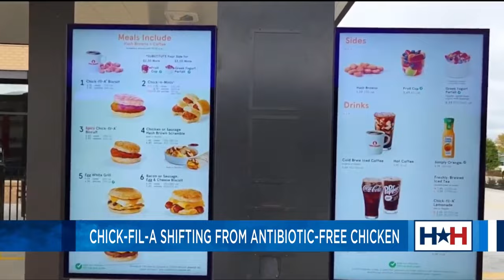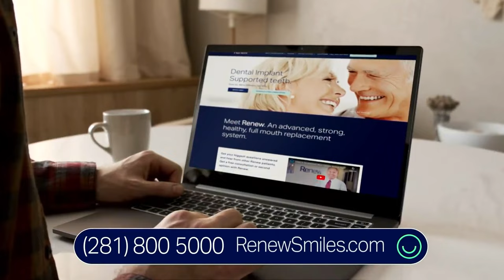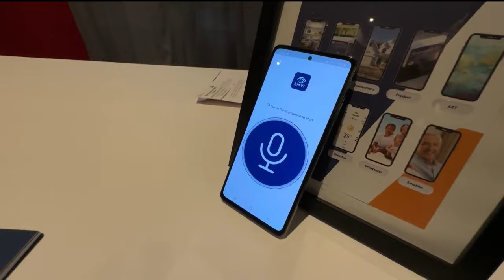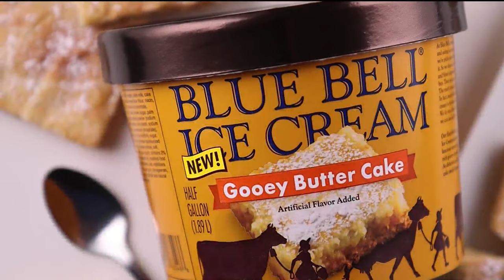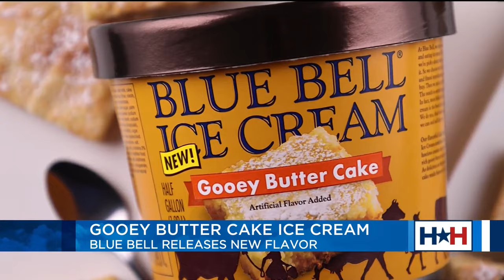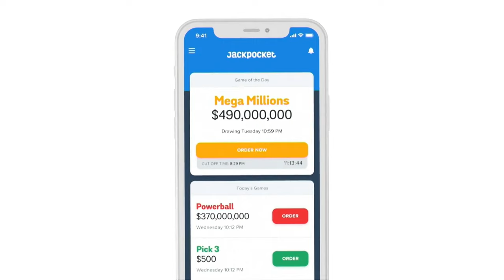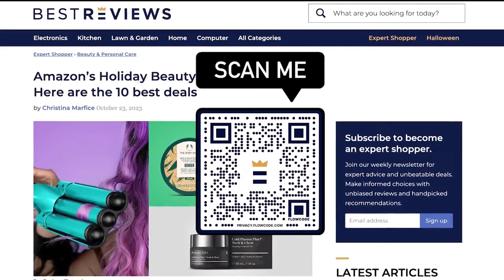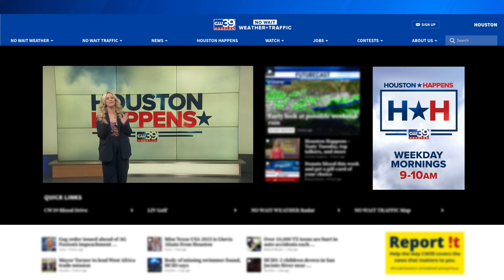Trader Joe's Goes Bananas, Blue Bell New Flavor, and More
Gooey Butter Cake is flavorful Cake Batter Ice Cream combined with a luscious cream cheese swirl and rich, gooey butter cake pieces.